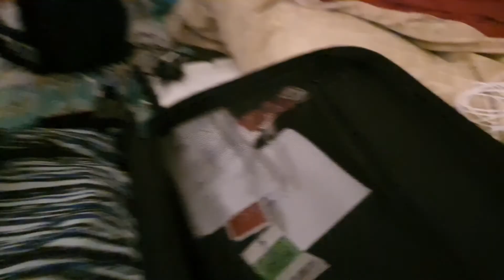Hyder Vlog - Start of Journey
Me and my friend (Mehtab), started our trip to Chicago usa.